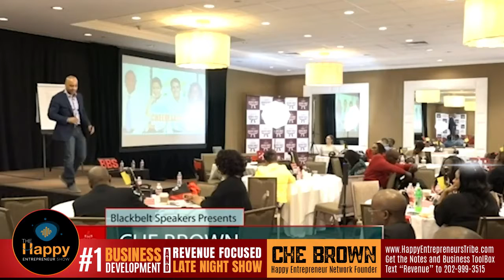Play To Win - NFL Player Shawn Harper | Che Brown | Happy Entrepreneur Show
FORMER 7 YEAR NFL PLAYER SHAWN HARPER UNPACKS THE WINNING EDGE, FROM THE LOCKER ROOM TO THE BOARDROOM.  A former NFL player and now a successful life coach, business owner, and motivational speaker, Shawn’s life has been full of successes. The insurmountable odds he overcame to achieve these successes required instinct and true passion for his goals. These are some of the same qualities that today’s business owners and executives need to succeed in their professional lives and fully contribute to the success of their organization. From behind the scenes of NFL locker rooms to the front lines of American business, Shawn Harper teaches the winning edge on Monday, 8/26 @ 11:00 pm eastern Watch in HD

Who is Shawn Harper?
Shawn Harper is a former NFL offensive lineman who played a total of seven seasons with the Rams, the Oilers, the Colts, and NFL Europe. Since 2004 he has owned and operates American Services and Protection, a multi-million-dollar security services firm headquartered in Columbus, Ohio. His journey from the grit and sweat of the NFL locker room to the corporate culture of the boardroom proved that he could win in both worlds by using many of the same principles and strategies!

As a powerful, nationally-recognized motivational speaker, Shawn Harper has inspired countless individuals and corporations such as Dow Chemical, Northwest Mutual, Beach Body, and Goodwill Industries to maximize their resources, harness their potential, and manifest their vision. Growth and reproduction in the areas of leadership, capacity, teamwork, adversity, and communications are the hallmarks of winners.

Harper understands that on the journey to victory, obstacles will arise and challengers will push back, but he believes that “a setback is just a setup for a comeback”!

Here is the #1 reason you need to attend this session and share with your network.   You are ready to WIN in Life and Business!

Che Brown
The Happy Entrepreneur